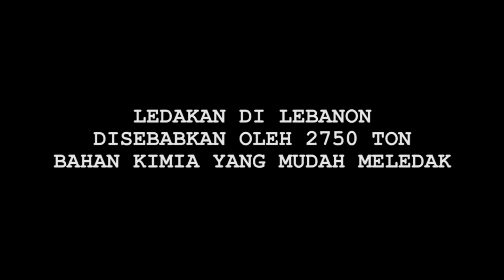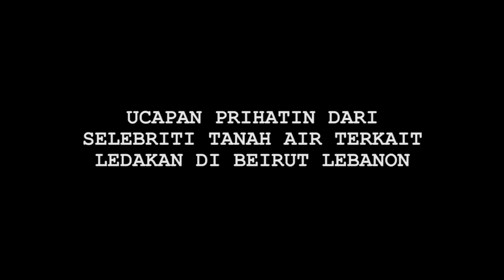Menyita Perhatian Dunia,Ledakan di Lebanon Berasal dari 2750 Ton Bahan Kimia Mudah Meledak - Cumicam